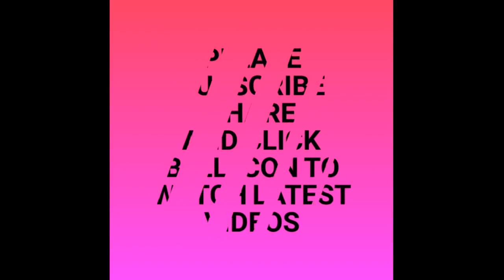आसान तरीके से बनाएं बीच से चौकोर बाहर से फूल पत्तियों वाला सुंदर पायदान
Woolan aur Salai se banaye beautiful doormat